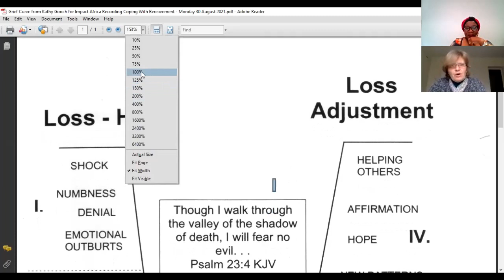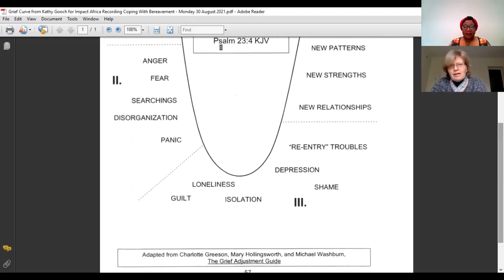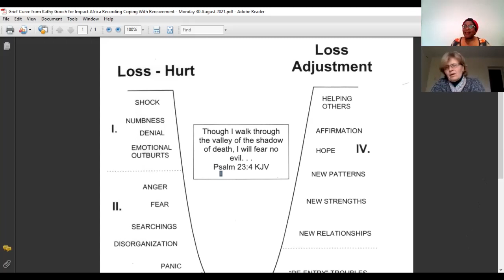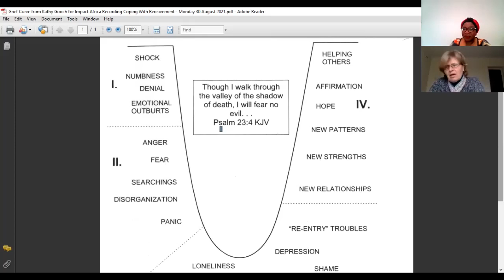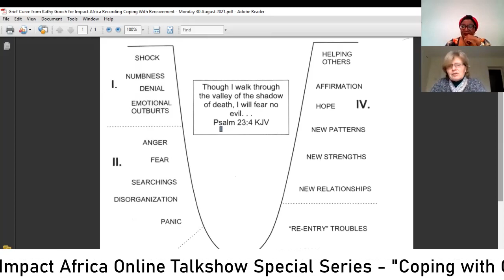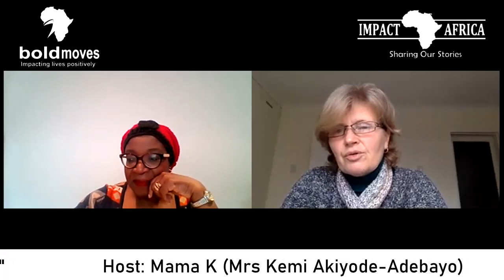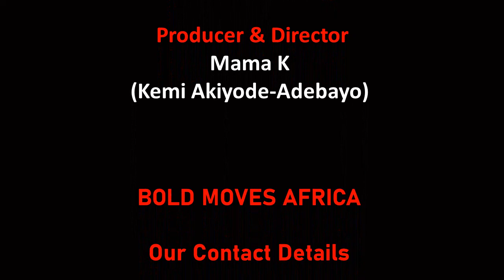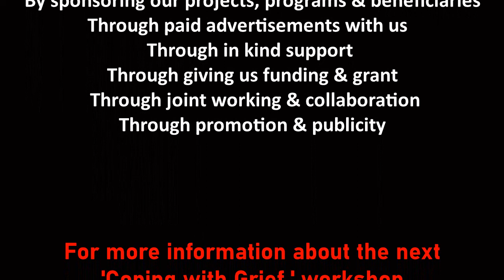Impact Africa Online Talkshow SS1 SE13 - Title: “Coping with Grief”- Guest – Kathy Gooch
Today Monday 6 September 2021, Impact Africa is having a conversation on ‘Coping with Grief’ with Ms Kathy Gooch a Full time Missionary based in Cape town, South Africa
Born in Toronto, Canada Ms Gooch (also known as Mama Kathy) became a born again Christian at age 8 years.  At the age of 17 years, God spoke to her clearly that she will become a missionary.

She worked as a volunteer and as a teacher for disadvantaged young children for several years in UK.   She served as a missionary in Zimbabwe for ten years.  In 2009, she came to Cape town and currently works as a full time missionary with ‘Youth With A Mission’ (YWAM).  She is a member of the pastoral team at Every Nation Church Baxter.

Ms Gooch is a writer, singer and plays the guitar.  In 1996, she wrote her song “Shadows - You Felt My Pain” though left in the ‘archives’ till 2019 when God prompted her to revise and had Kumbee Tjirimuje sing with her.  In 2020, she had Serge Lomago on guitar and Bekithemba Mbambo on keyboard adding to the instrumentals of her song.  She believes that God wants to use her song to minister to the multitudes who are hurting and even wondering where Jesus is in their pain.
Ms Gooch gave her perspective on what grief is about, the different stages of grief, practical tips on coping with grief and more.  She is involved through Every Nation Church Baxter with workshop series to support anyone grieving.  Details of the next workshop dates will be shared once available.

Impact Africa is an online talk show by Bold Moves where we have conversations with diverse people, organisations & businesses who are impacting or have impacted lives & communities positively.
Impact Africa is hosted by Mama K (Mrs Kemi Akiyode-Adebayo) with support from other dynamic hosts like Ann Juries-May, BlackQueen Afrika, King Dee (David Chigori) as and when needed.

We humbly welcome sponsorship, adverts and donations to help continue our work with grassroot communities, young people and women.

Important: the music and some of the photos used does not belong to us, nor do we have any copyright.

For more information on the next workshop dates for

Every Nation Baxter
Physical Address: Baxter Theatre
Rondebosch Main Road, Cape Town, 7701
Facebook:- Every Nation Church Baxter

To download ‘Shadows - You Felt My Pain’